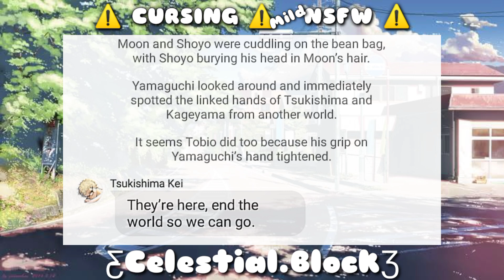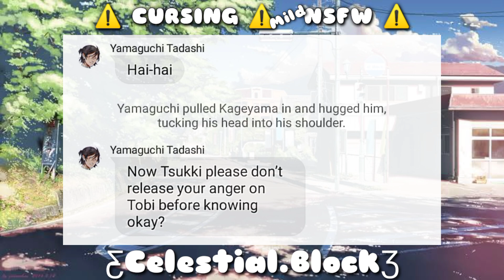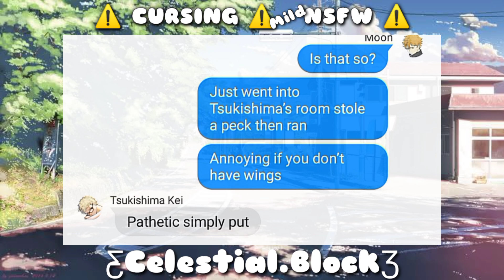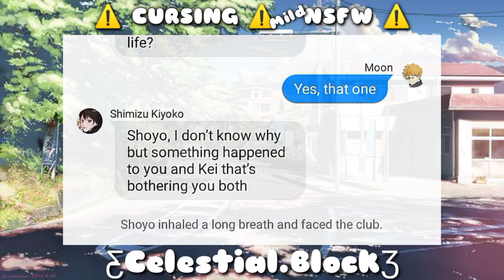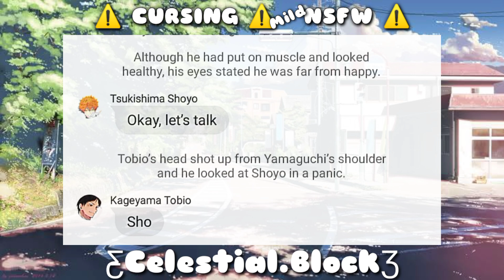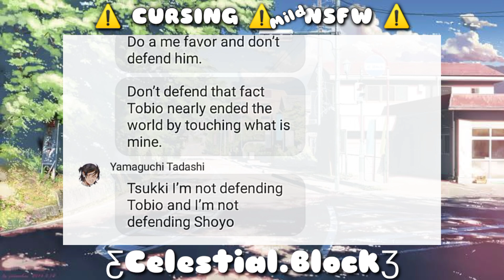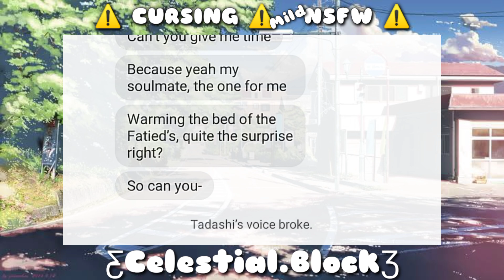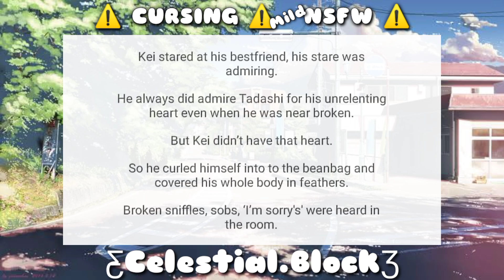WingLess¹⁵ • Shoyo is too Loved | TsukiHina| 𝑪𝒆𝒔𝒕𝒊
TsukiHina FanFic!